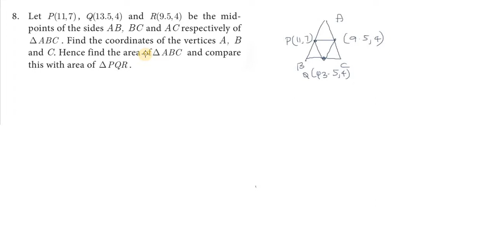Subscribe Chapter5|Exercise 5.1|Q.No.8 | TNSCERT | Class 10th New Syllabus